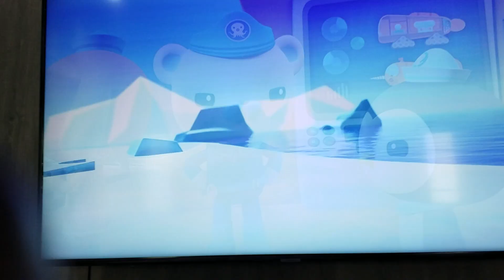Octonauts and the penguin mother